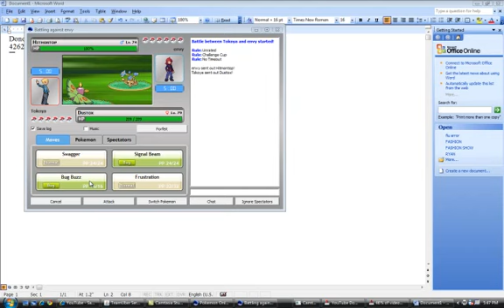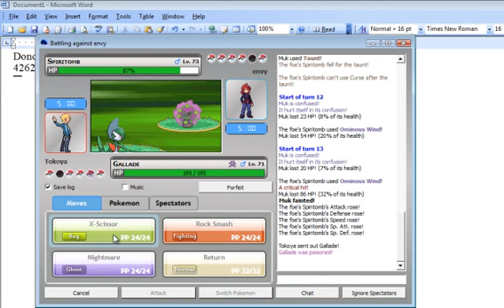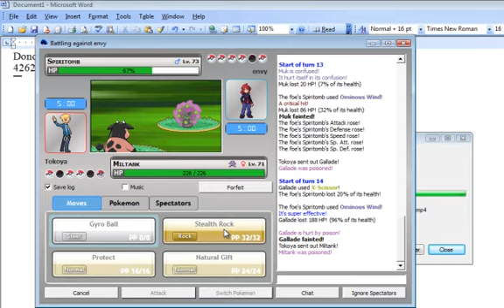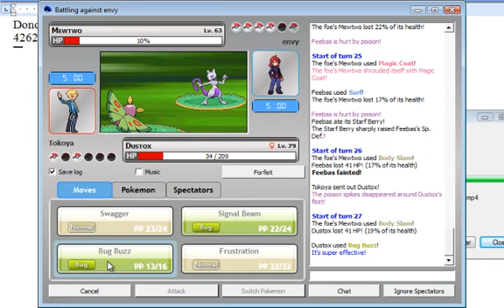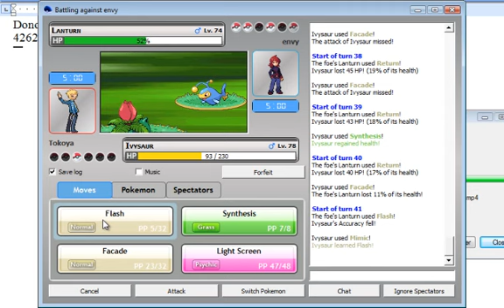Pokemon Online Battle 4 (Random Battle)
me vs my good friend envy/ thelastchaoticfool we decided to do a random battle which is also known as challenge cup on PO and this is basically a battle with a team consisting of random pokemon with random moves natures items and abilities. Also sub to thelastchaoticfool's channel as well in order to see some awesome PS3 vids